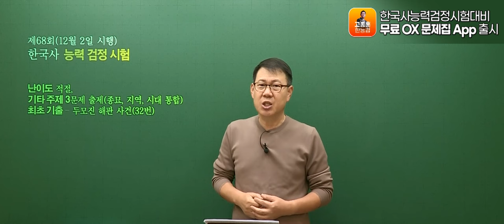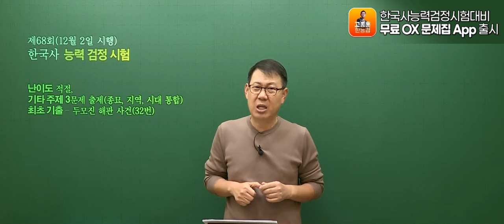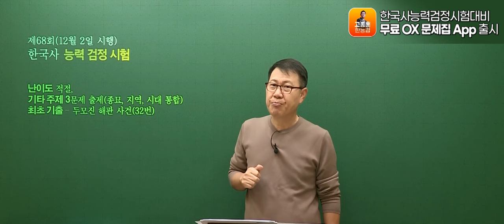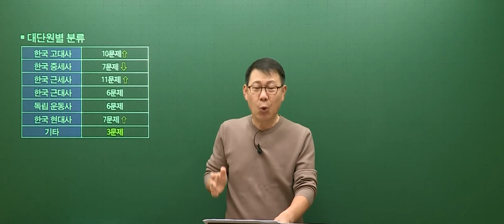[고종훈 한국사] 제 68회 한국사능력검정시험 심화 총평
제 68회 한국사능력검정시험 심화 총평 영상입니다.

※ 한능검 OX 문제집 app은 iOS만 제공됩니다. (안드로이드 제공 여부는 미정)

강의는 메가스터디 및 메가공무원에서 수강하실 수 있습니다.